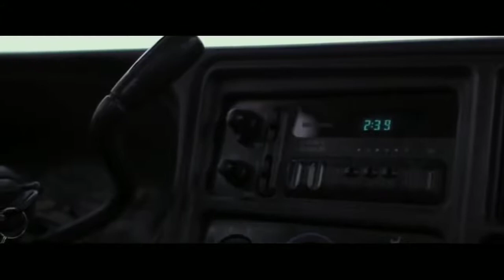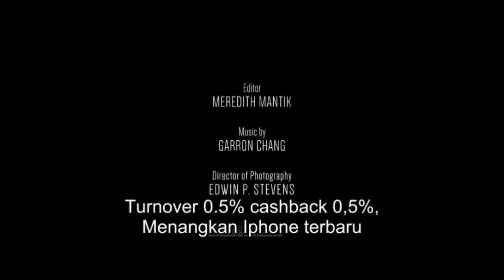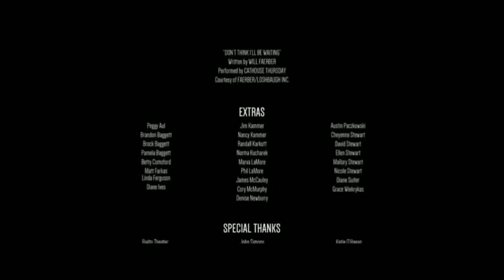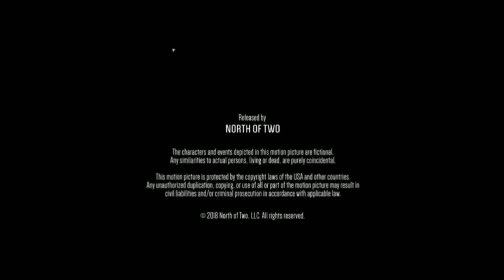FILM SURVIVAL TERBAIK SUBINDO || THE HUNTING LAND || FULL MOVIE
SINOPSIS :
Hunting Lands adalah film drama tahun 2019 yang dibintangi Marshall Cook dan mengisahkan seorang Veteran penyendiri Frank Olsen yang ingin melarikan diri dari kompleksitas dunia modern di daerah Alaska. Sayangnya, terlepas dari upaya terbaiknya, dunia datang mencarinya. Ketika dia menemukan seorang wanita yang terbuang, yang dipukuli, berjuang untuk hidupnya di salju, Frank harus memutuskan apakah akan terus memalingkan muka dari masyarakat atau menghadapi dunia yang dia benci.

Selain Marshall Cook, film karya sutradara Zack Wilcox yang juga menulis skenario bersama Josh Amato ini dibintangi oleh Keyna Reynolds, Joe Raffa, Kaleb Rittenhouse, dan Brooke Mulkins. APS films menjadi rumah studio dan sudah rilis pada bulan Maret 2019